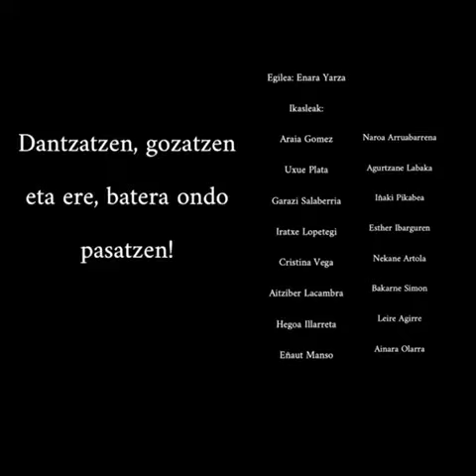2019-2020 Tomas Garbizu Udal Musika Eskolako kurtso amaierako audizioak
Trikitixa. Irakaslea: Enara Yarza